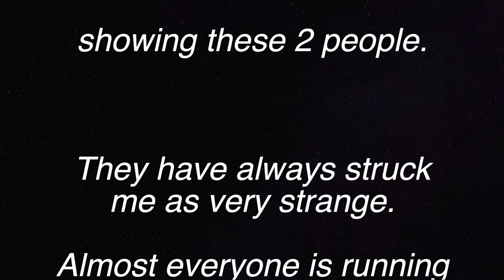JFK Assassination (The Odd Couple)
Whenever I watch a  video of the JFK Assassination
I often see a short clip showing these 2 people. They have always struck me as very strange. In the confusion almost everyone is running in the same direction  but these two are just strolling along in the opposite direction and seem to be oblivious to the mayhem following the Assassination
SO!  I wonder why and who they were?? Just appears strange to me.
Music "Diamond Lights" by The K&S Band. The Full Version is  Available on all good download sites
I had to take down the previous music for this video "Bring Back The American Dream", which I wrote  produced and published and was the owner of the recording  there was an objection by a major company, which I had no way of fighting.